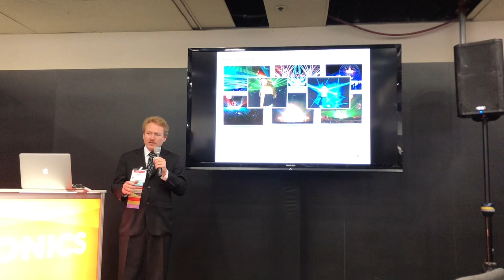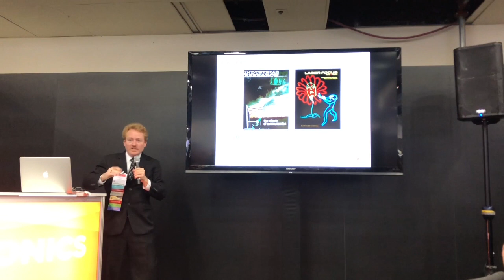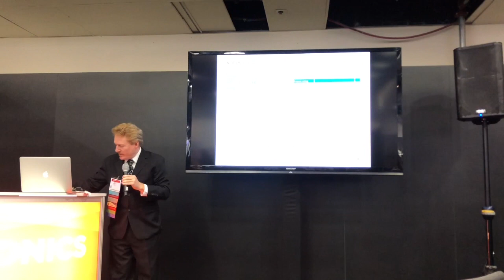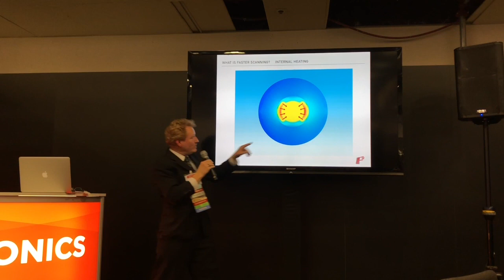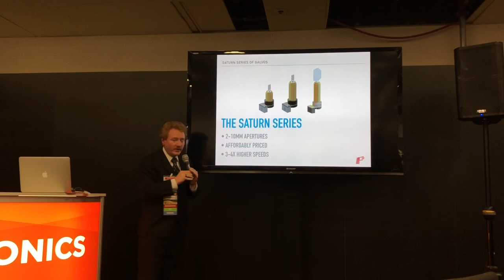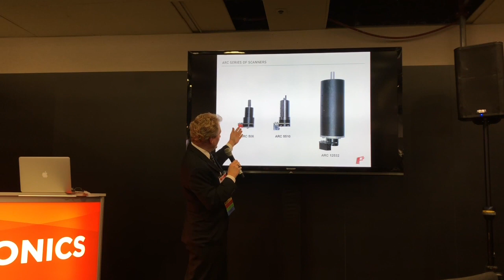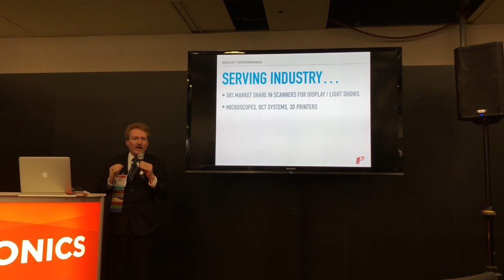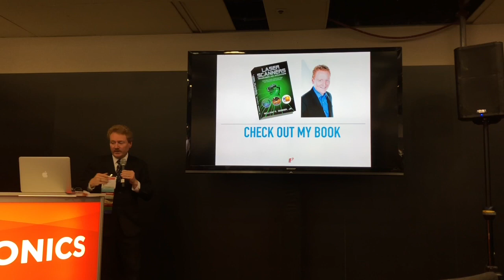Galvanometer Scanner Keynote: Photonics West 2019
William Benner presents a discussion of Galvo History, and the very latest developments from the ScannerMAX division of Pangolin, presented at the 2019 Photonics West conference, in San Francisco, California.